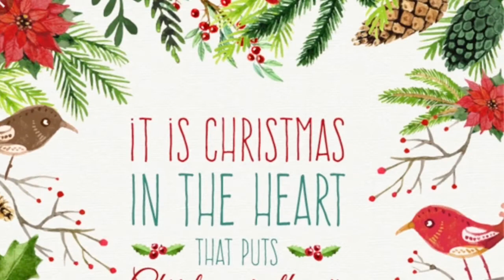Holiday Thoughts | Kindness Calendar | Day 17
Creme: L'Occitane Divine
Lipstick: Avon
Brows: Revlon Brow Fancy in dark blond
Lashes: Almay One Coat Thickening

@screenactor on Poshmark
@sandrashart/ twitter
@sandrashart on Instagram

Tonic Music
Cigarettes And Gasoline:
Beauty In Disrepair:

Equipment: iPhone 7 plus
Tripod: Zeadio Smartphone Holder
Tripod: Digient
Hands free camera: Amazon Echo Look
Microphone: Shure Plus Motiv